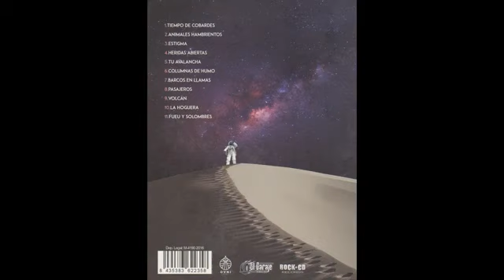DESAKATO - LA TEORÍA DEL FUEGO DISCO COMPLETO 2015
DESAKATO FULLALBUM
LA TEORIA DEL FUEGO DISCO COMPLETO 2015

01- tiempo de cobardes
02- animales hambrientos
03- estigma
04- heridas abiertas
05- tu avalancha
06- columnas de humo
07- barcos en llamas
08- pasajeros
09- volcán 🌋
10- la hoguera
11- fueu y solombres